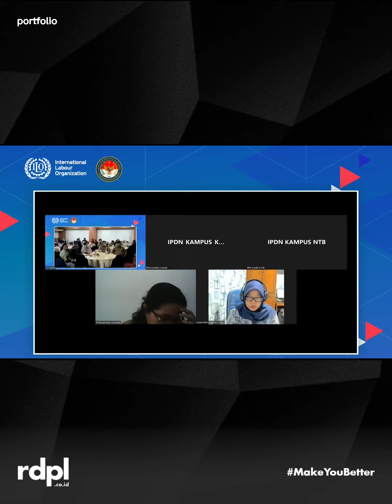ILOxIPDN - Hybrid Event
“Live Streaming Seminar - Memadukan Ekosistem Pemerintahan dan Perburuhan ke dalam Program Pengabdian Masyarakat”

With ILO and IPDN